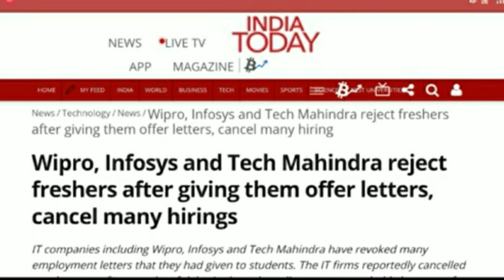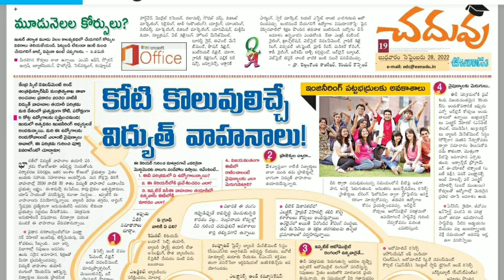విప్రో, ఇన్ఫోసిస్ ఇంత పని చేశాయా..? వందల మంది ఫ్రెషర్లకు భారీ షాక్..!|| Career guidance|| Wipro TCS